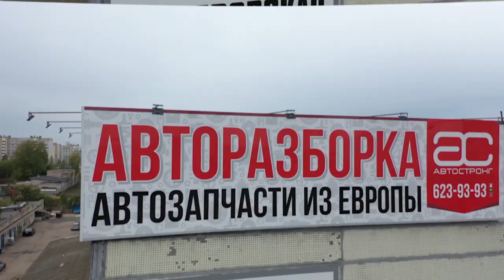Одни минусы и никаких плюсов!? За что мы ругали двигатель BMW N46?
Бензиновые двигатели N-серии от BMW получились хлопотными. Инженеры пытались сделать их одновременно экономичными, экологичными и задорными. В принципе, им это удалось, но какой ценой!
В нашем новом видео мы расскажем о двигателе BMW N46. Это двигатель для 1-, 3- и 5-й серий, а также для X1 и X3. В этом моторе есть все немыслимые решения BMW тех лет. Нет на нём лишь турбонаддува. И каждая примочка в двигателе N46 требует внимания и особого подхода. Все подробности о косяках агрегата BMW N46B18A смотрите в этом видео.